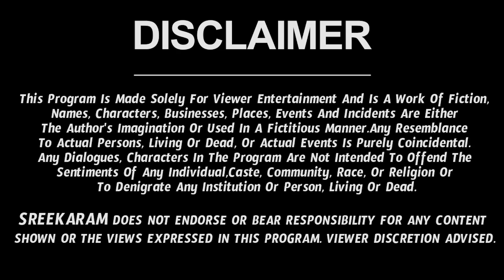Kumbha Rasi March 2022 Telugu (16-31)| Kumbha Rashi March 2022 | Sreekaram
Watch Kumbha Rasi March 2022 Telugu | Kumbha Rasi March Month 2022.

Here is Kumbha Rashi Mar 2022 Telugu | March 2022 Kumbha Rashi Phalalu | Kumbha March 2022 | Kumbha Rasi Phalalu March 2022